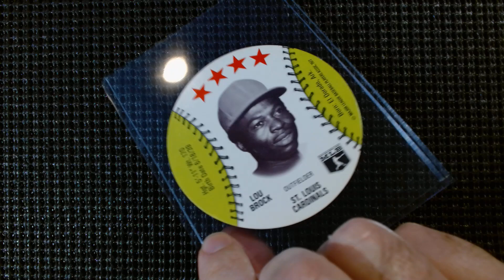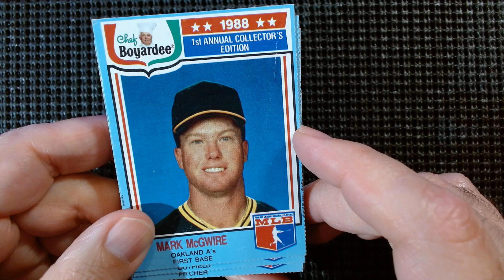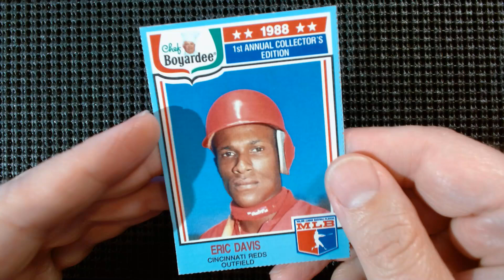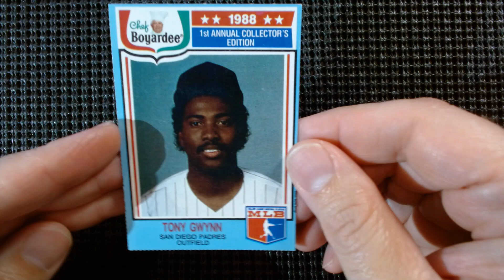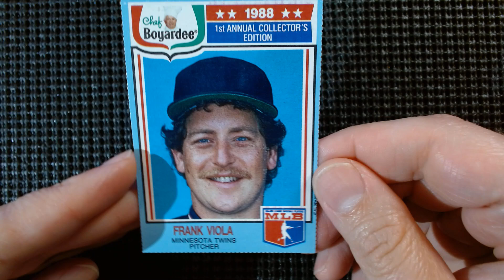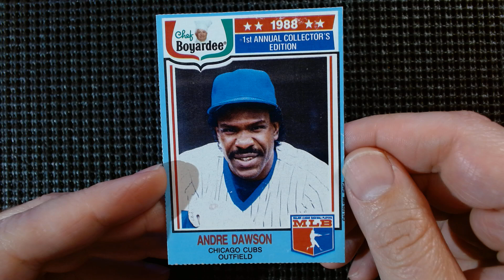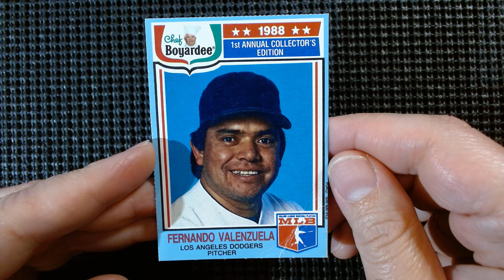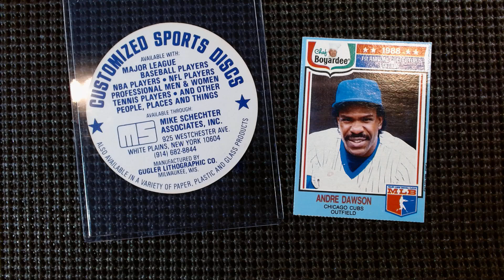6/11 #1 1988 Chef Boyardee Set, MSA Oddball cards continued, 12 of 24 Hall of Famers, & superstars!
6/11 #1 1988 Chef Boyardee Set, MSA Oddball cards continued, 12 of 24 Hall of Famers, & superstars! Mattingly, Clemens, Murphy, etc..., A cool and very odd Oddball set, Loose set not uncut sheet, + Andre Dawson